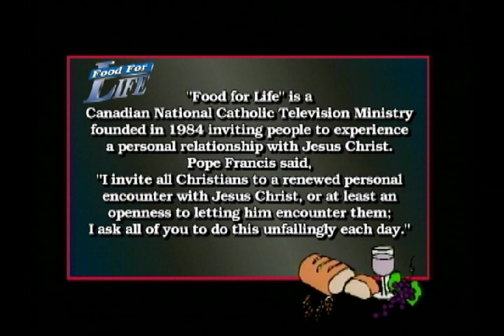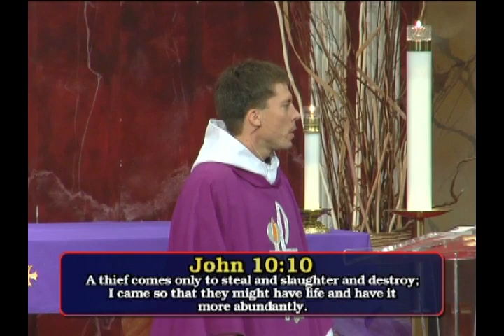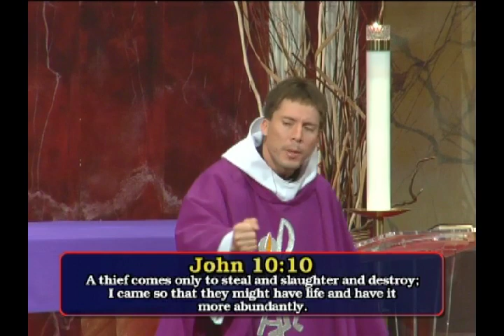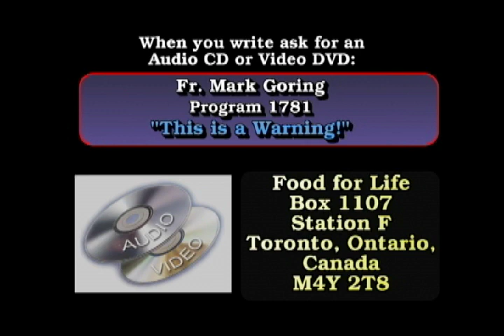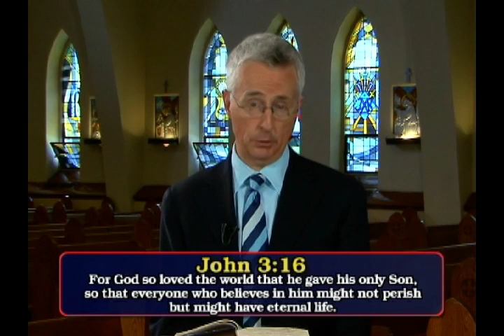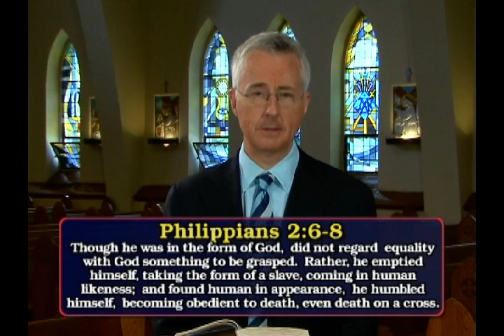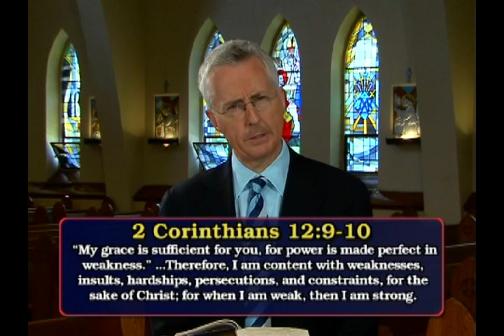"This is a warning" with Fr. Mark Goring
FOOD FOR LIFE Program 1781 Father Mark Goring looks at "This is a warning!"

Fr. Mark... This is not something someone who is in love with Jesus needs to fear, but this is a warning for those who are in a place where they want to say, "God, get out of my life! Get out of my life, God. I don't want to have anything to do with you. Get out of my marriage. Get out of my relationships. Get out of my business. Get out of my life." This is a warning for you.